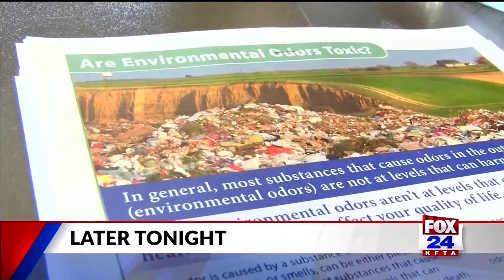KELLY ONEILL FOX PROMO 1/26/19